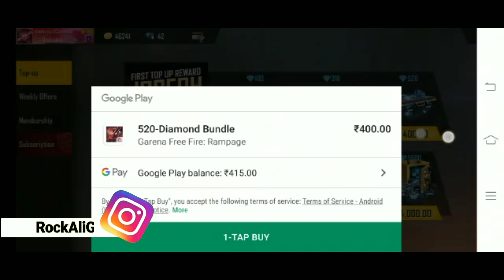FREE FIRE REBEL ACADEMY TOP UP EVENT | rebel academy topup !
Hello guys ajj ke is video me ham basically today new free fire event and updates ke bare mein main baat karunga.

Free fire in name :-  ʀᴏcᴋᴀʟɪɢᴀᴍᴇʀ

Guild name :-  GOD OF SOUL

egnor.
new top up event
Newrebelacdmy topup